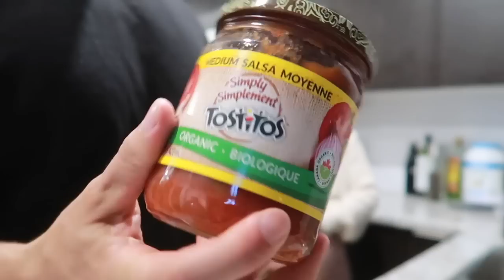WE'RE PREGNANT AGAIN for 24h!! Spend the day with US